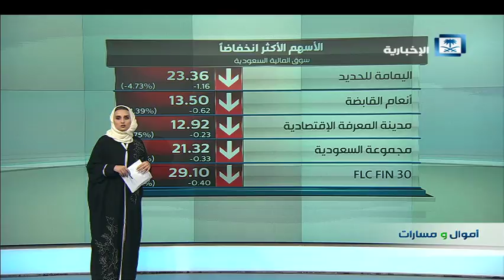أموال و مسارات - أداء الأسواق الخليجية في جلسة يوم الاربعاء 7/2/2018